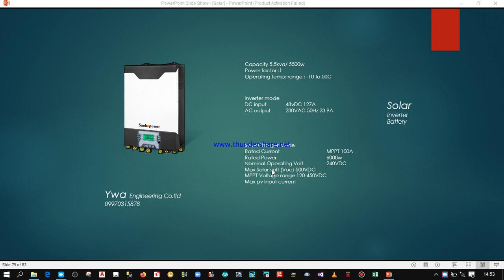Solar Inverter Datasheet ဖတ်နည်း